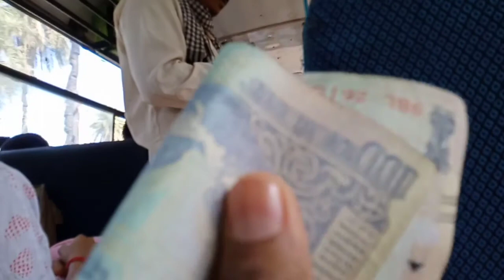Akele hi Ana Chahiye Tha🙄??|| Ramnagar Uttarakhand!!subham arya vlogs(Uttarakhand)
Osm guys ap sb logo k ky hl h welcome back to my channel subham arya vlogs and I hope guys enjoy this vlog ese hi apna pyar dete rho or m apke liye ese vlogs bnata rhu please like sahre and subscribe thkuu so much Love you all❣️❣️😘😘

Ramnagar Uttarakhand
Ramnagar village

INDIAN VLOGER 🇮🇳🇮🇳
INDIAN YOUTUBER 🇮🇳

Vlogging tripod

Vlogging mic

Collar mic

Chest mount

Chest mount holder